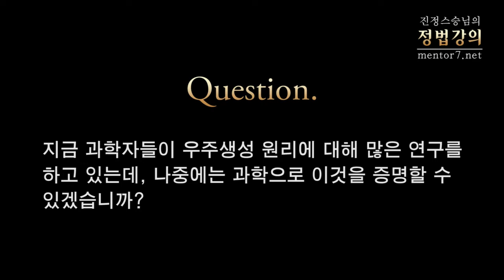[정법강의] 306강 [이병철회장의 잊혀진질문 2-3] 창조주 증명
2012년 1월

[정법강의] 306강 [이병철 회장의 잊혀진 질문 2-3] 창조주 증명

질문1: 빅뱅이 일어날 때의 충격으로 인기가 산산조각났다고 하셨는데, 그 조각난 인기가 어떻게 다 모여 인간으로 탄생할 수 있었는지요?

질문2: 지금 과학자들이 우주생성 원리에 대해 많은 연구를 하고 있는데, 나중에는 과학으로 이것을 증명할 수 있겠습니까?